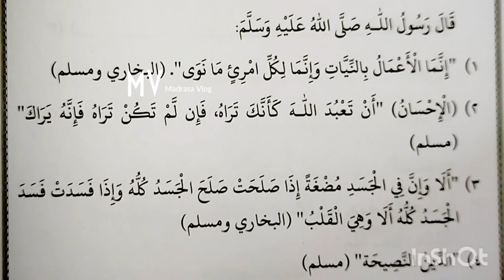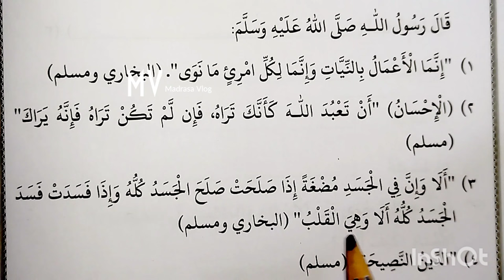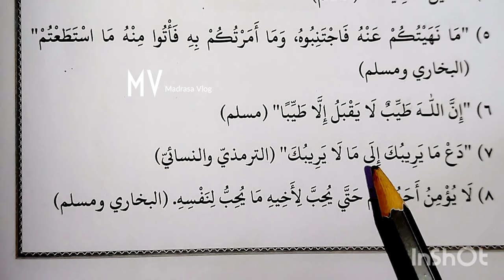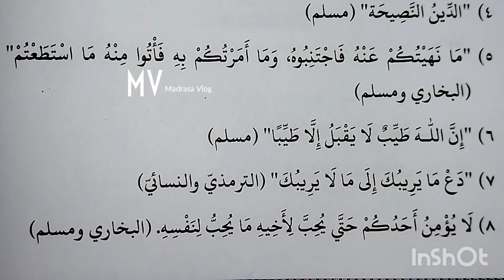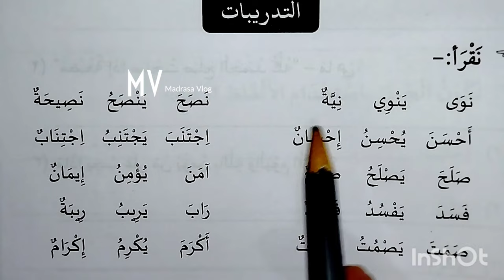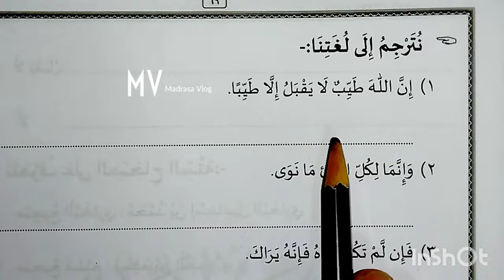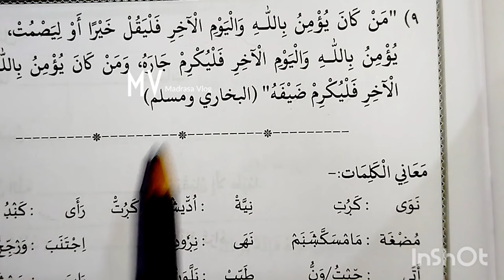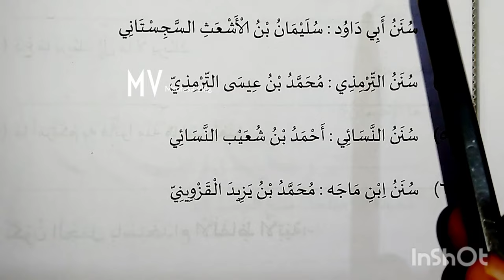6class#thazkiya#chapter14#work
MADRASA MEDIA

Madrasa sahayi

madrasa time

 Madrasa classes

 ചോദ്യപേപ്പർ മോഡൽ

1 class

Subject: Thafheem

2 class

3 class

4 class

5 class